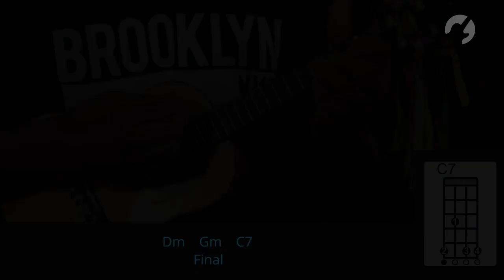Molejo - Dança da Vassoura (como tocar - aula de cavaquinho)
Aprenda como tocar no cavaquinho a música "Dança da Vassoura" do Molejo neste tutorial completo com o instrutor Jonatan Francisco.

Equipe TV Cifras:
Renan Costa
Renato Medeiros
Thiago Torati
Paulo Maganinho
Jardel Soares
Rafael Constancio